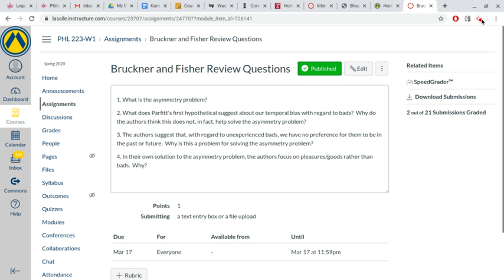PHL 223: "Why is Death Bad?" Review Questions